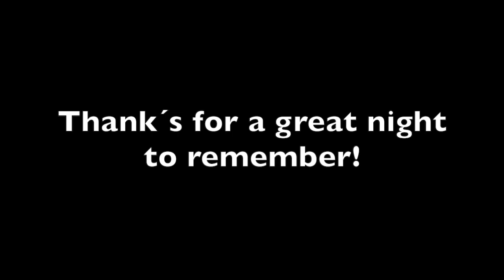Pornflakes Coverband feat. Nils K. Rue 2017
Pornflakes på Molde Fjordstuer 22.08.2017